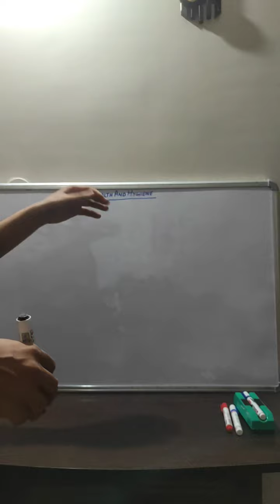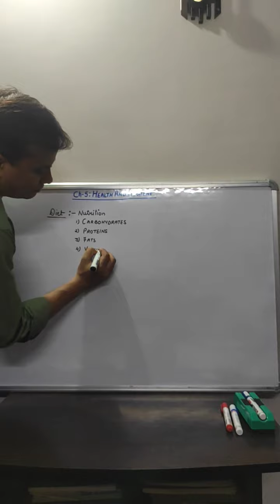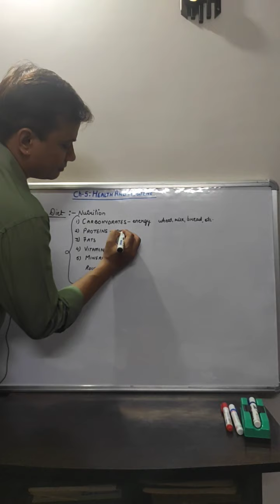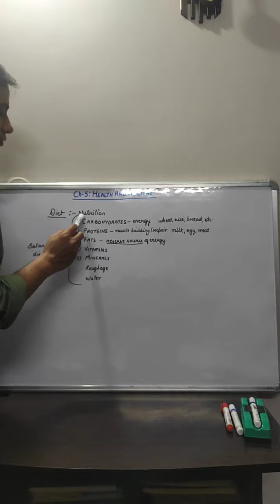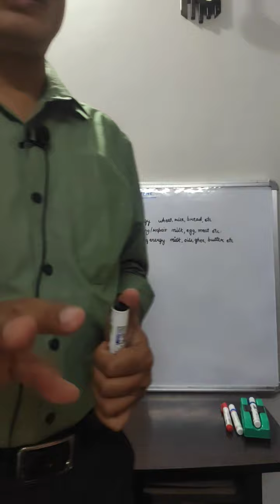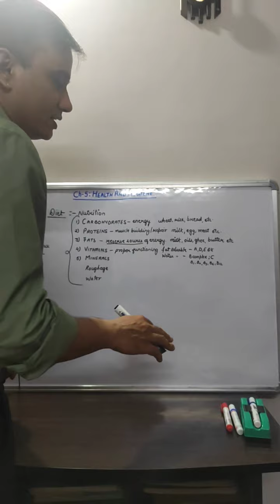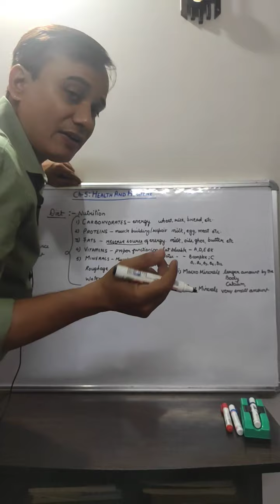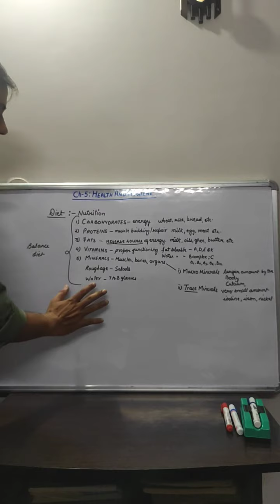Health and Hygiene